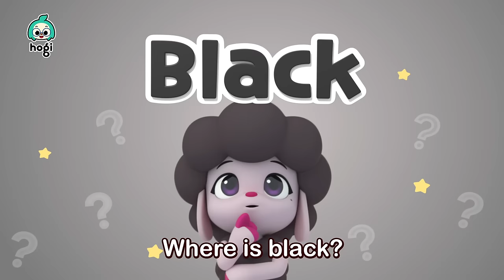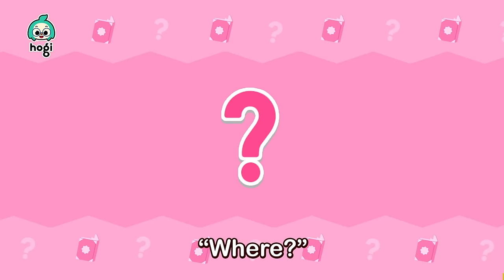[BEST] Learn Colors with Soccer Balls and more! | Compilation | Colors for Kids | Learn with Hogi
Let's Learn Colors with Soccer Balls with Hogi and Pinkfong!